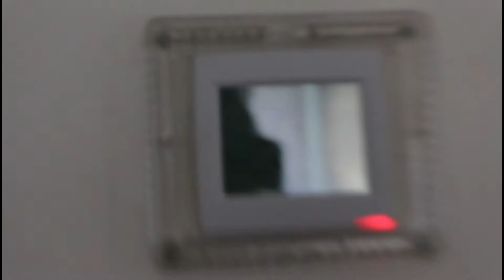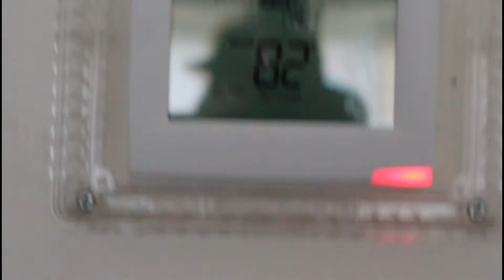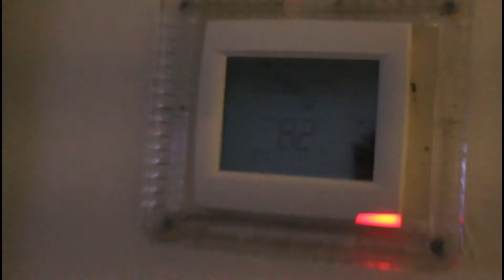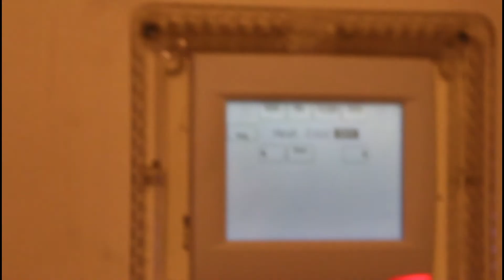the 3rd degree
it's hotter than a flame broiled whopper at burger king!  the A/C is not working, we are waiting for the temp to drop at least 3 degrees. will the A/C start and drop 3 degrees or will we turn it on and open the windows.

you will have to watch and see!